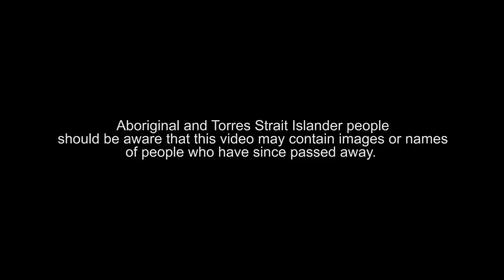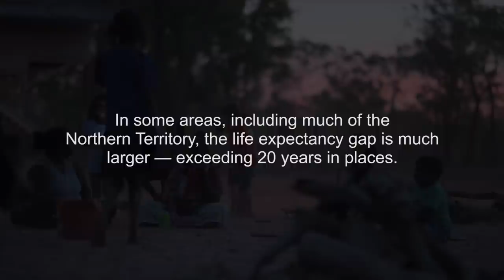Close the Gap 2015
Equal access to healthcare is a basic human right, and in Australia, we expect it. So what if we told you that you can expect to live almost 20 years less than your next-door neighbour? You wouldn’t accept it. No-one should.

Join more than 200,000 Australians of all ages and backgrounds who are supporting Aboriginal and Torres Strait Islander health equality.